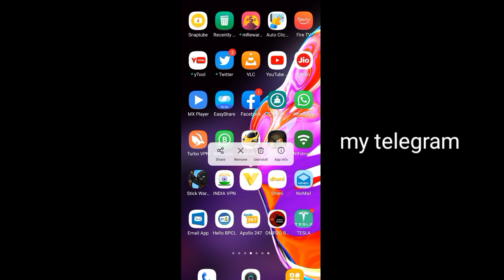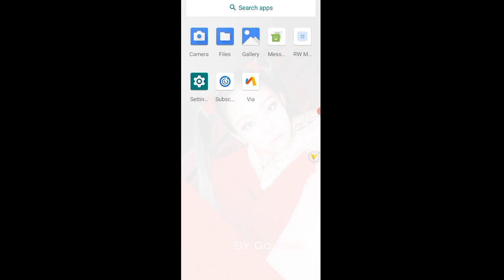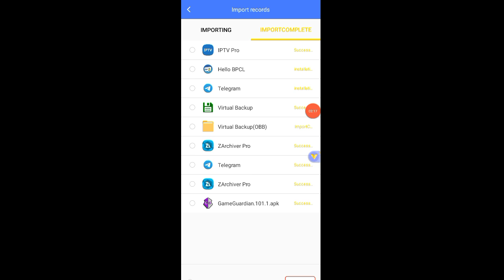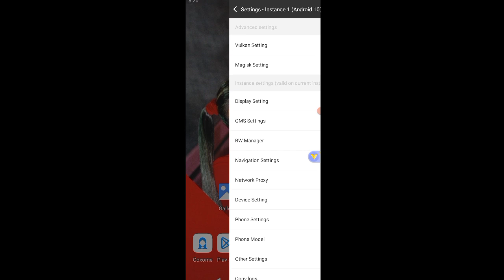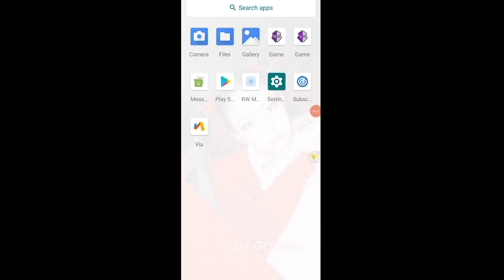GOLD PRIME VPHONEGQGA V3.4.0 ANDROID 12 13 NEW UPDATE VPHONEGQGA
VPHONEGQGA GOLD PRIME ANDROID 12 13 NEW UPDATE VPHONEGQGA

VPhoneGaGa Gold Prime V3.4.0 | Android 12 & 13 | Undetectable Root | Android 10 ROM